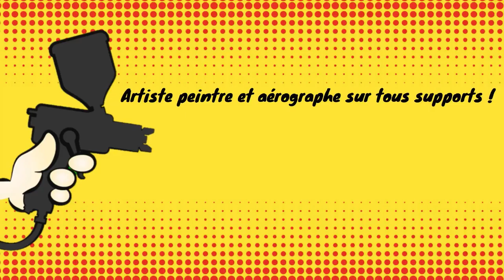artiste peintre sur toile la roche sur yon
Vous recherchez un artiste peintre sur toile à La Roche sur Yon ?
Fabrice, artiste peintre et aérographe sur tous supports, vous propose des réalisations personnalisées :
n’attendez plus contactez FAB Arts !